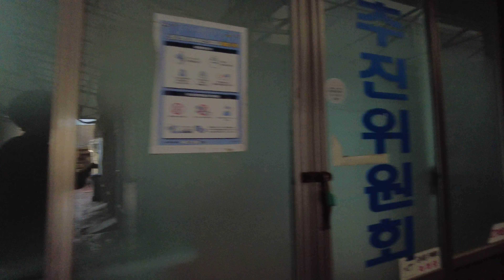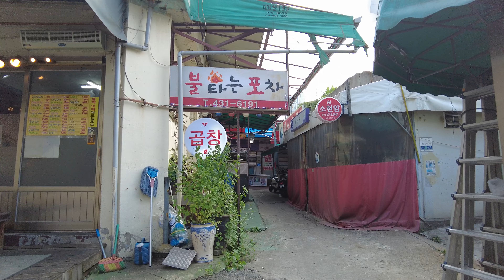마천중앙시장 | A stroll through Macheon Jungang Market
A stroll through Macheon Jungang Market, Songpa-gu, Seoul, Korea. 07/30/2023. 04:11 PM.[Noti ON]

韓国ソウル松坡区馬川中央市場散策。 2023年07月30日。 午後04時11分。

한국 서울 송파구 마천중앙시장 산책. 2023년 07월 30일. 오후 04시 11분.

4k 60fps korea, DJI Pocket2